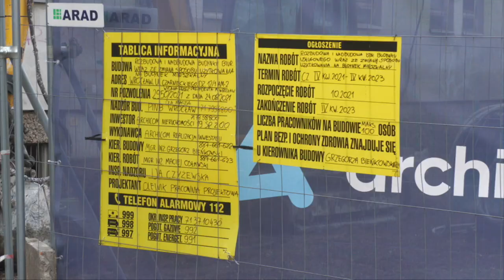Nowy blok zamiast miejsc parkingowych